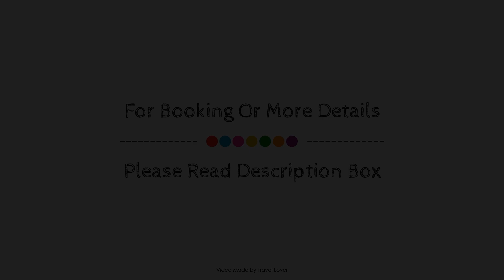Eastwatch guesthouse, Berwick-Upon-Tweed, United Kingdom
About Property:
Eastwatch guesthouse is conveniently located in the popular Berwick East area. The property offers a wide range of amenities and perks to ensure you have a great time. To be found at the property are luggage storage, family room, shared kitchen, beach, car park nearby. Flat screen television, additional toilet, carpeting, clothes rack, linens can be found in selected guestrooms. The property's peaceful atmosphere extends to its recreational facilities which include hot tub, sauna, golf course (within 3 km), indoor pool, garden. Eastwatch guesthouse combines warm hospitality with a lovely ambiance to make your stay in Berwick-Upon-Tweed unforgettable.
Searching For
1. Eastwatch guesthouse - Berwick-Upon-Tweed
2. Eastwatch guesthouse - Berwick-Upon-Tweed Virtual Tour
3. Eastwatch guesthouse - Berwick-Upon-Tweed Rooms
4. Eastwatch guesthouse - Berwick-Upon-Tweed Amenities
5. Eastwatch guesthouse - Berwick-Upon-Tweed Videos
6. Eastwatch guesthouse - Berwick-Upon-Tweed Offers
7. Eastwatch guesthouse - Berwick-Upon-Tweed Deals
Audio Credit:
Track Title: Reasons To Hope
Artist: Reed Mathis